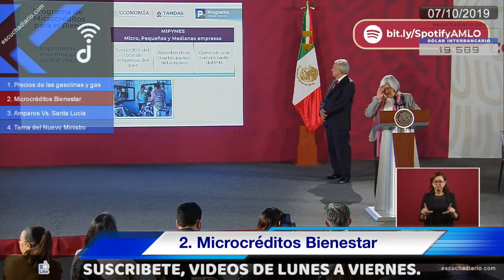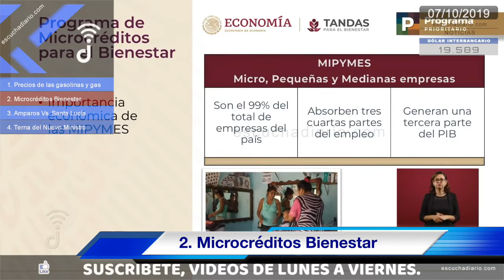Nuevo Ministro no será corrupto ni traficante de influencias | Resumen Conferencia AMLO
Reportan avance del 35% en entrega de 'Tandas para el Bienestar'. Conferencia presidente AMLO

TOPICS 071019
1. Precios de las gasolinas y gas
2. Microcréditos Bienestar
3. Amparos Vs. Santa Lucía
4. Terna del Nuevo Ministro